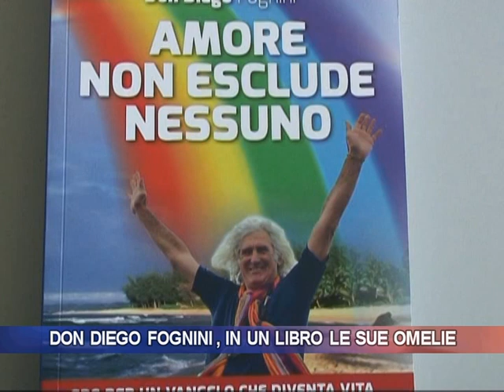Don Diego Fognini, in un libro le sue omelie